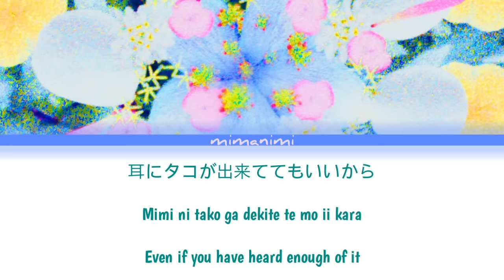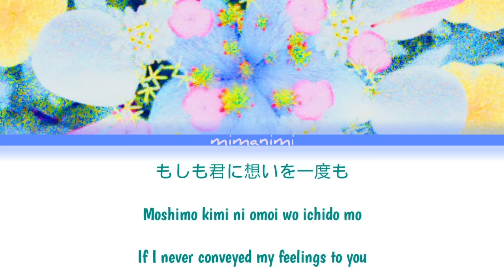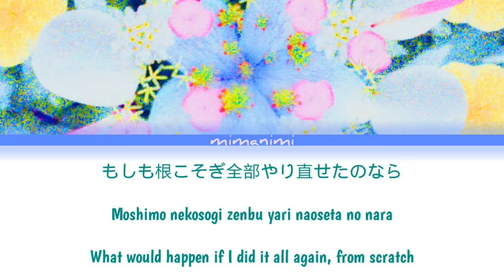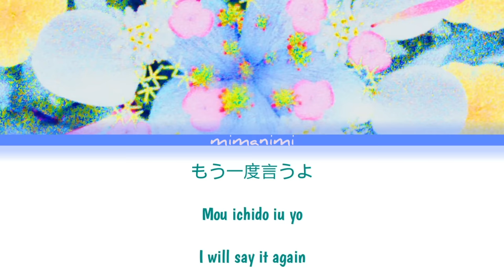YOASOBI - Suki Da「好きだ」Lyrics Video [Kan/Rom/Eng]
Artist: YOASOBI
Title: 好きだ
Lyrics, Composer: Ayase
Vocal: Ikura

Song Release Date: 30th May 2022

English Translation: @shiyuki332 (Twitter)
Sorry for any mistranslation🙏

Enjoy the video and kindly share to your friends too!^^